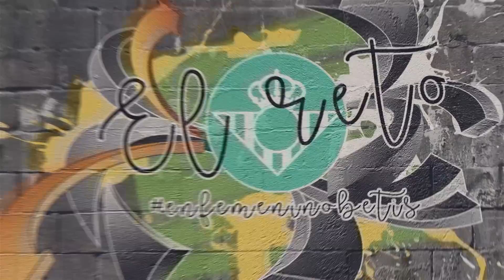El reto 'En Femenino' - Nana y Paula Perea